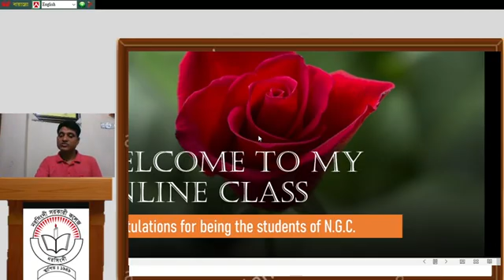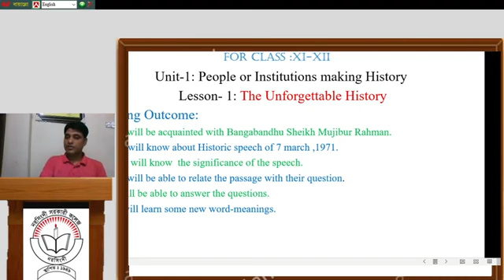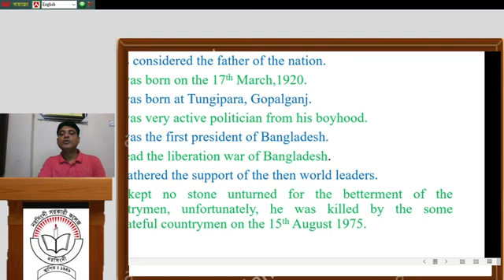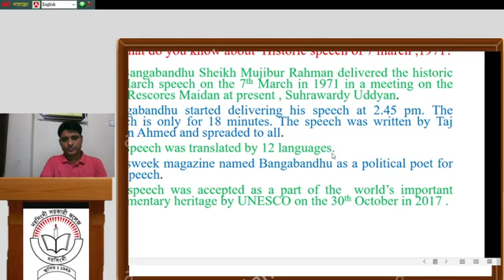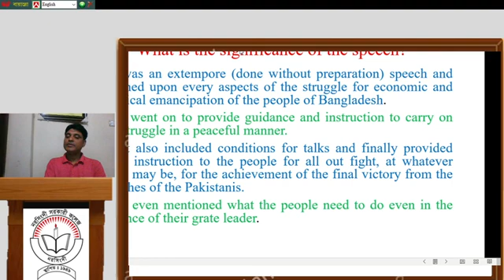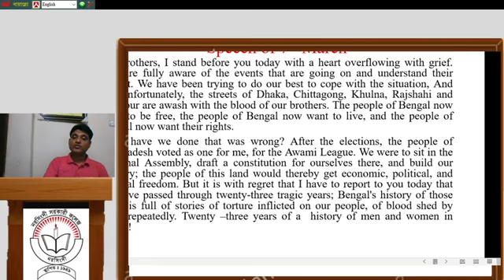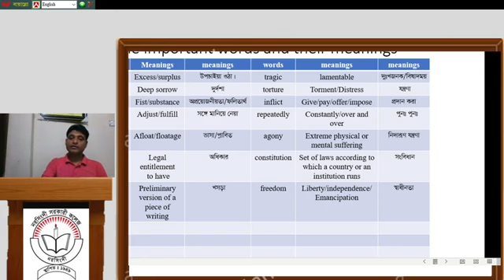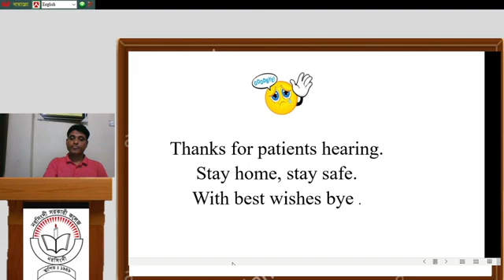HSC (XI), English 1st Paper, 1st Class, Md. Moniruzzaman Sir (15-10-2020)